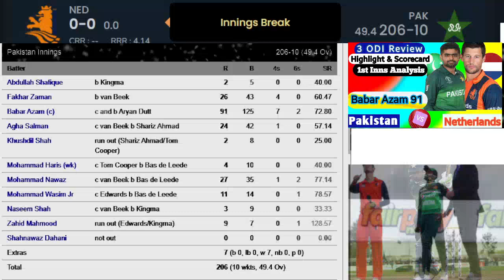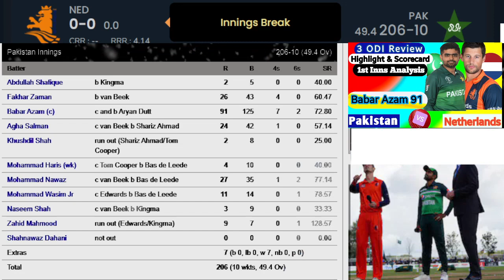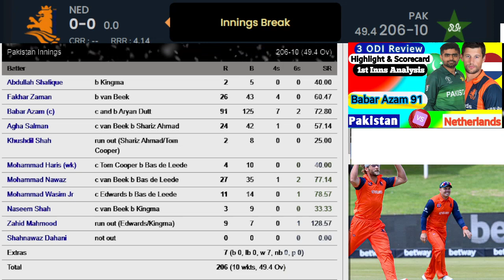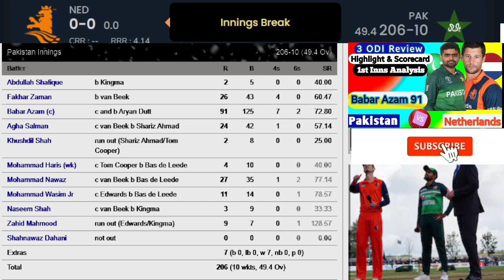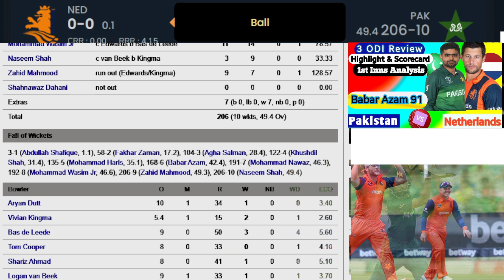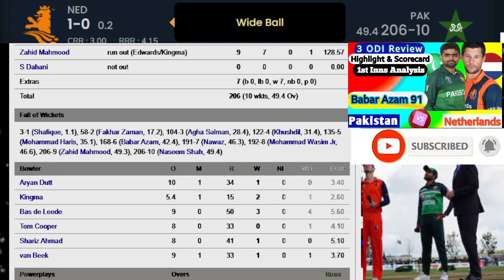Pak vs Netherlands 3rd ODI 1st Inns Highlight and Scorecard I Netherlands vs Pakistan Highlight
Cricket Lovers Babar Azam Paksitan cricket
cricket updates